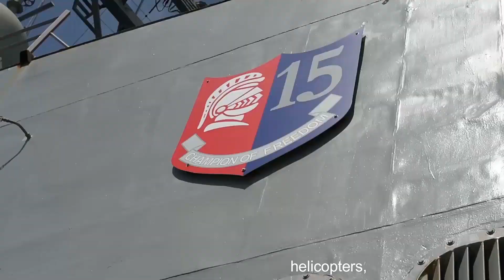The US Navy's Most Powerful Destroyer # Arleigh Burke class destroyer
The Arleigh Burke class destroyers are a United States Navy destroyer class (DDG) built on the basis of the Aegis Combat System and the SPY-1D passive electronically scanned multifunction radar. The class is named in honor of Admiral Arleigh Burke, an American destroyer officer in World War II, and later Chief of Naval Operations. The leader of this class of ships, USS Arleigh Burke, was commissioned during Admiral Burke's lifetime.(@militaryequipment7955 )